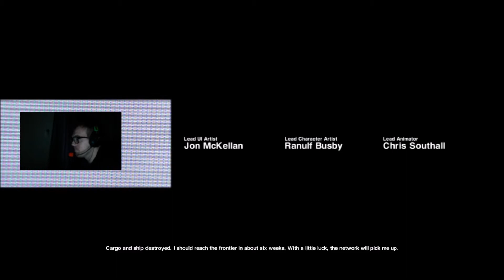Alien Isolation Playthrough part 1! (I still hate scary games) [TravandTylerGaming]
Hello everyone and welcome back! It's time to play some more scary games! This time I'm jumping into Alien Isolation! I already have a bad feeling about this! HAVE A GREAT DAY!